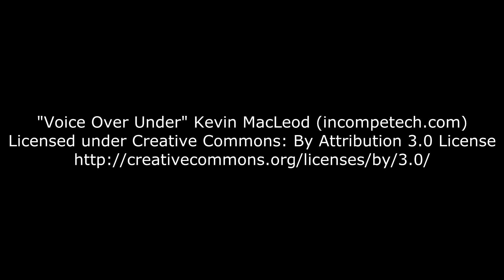January 12th: Objective Philosophy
Description: Objectively, this is the best video
KnowledgeableTweets (@knowledgeabler5) | Twitter